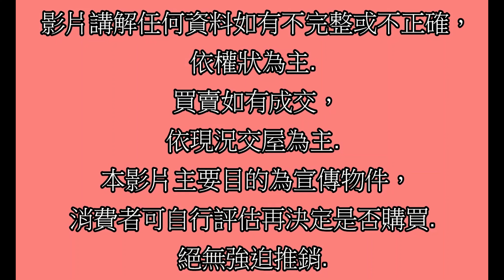Google 土城房屋阿德 趙育德 0958702518(立信帝國花園廣場 江翠國小步行約900公尺到家 江子翠站步行約800公尺到家)屋主急售3988萬(4房車58.16坪)4房2廳2衛1陽台1車位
Google 土城房屋阿德 趙育德 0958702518(立信帝國花園廣場 江翠國小步行約900公尺到家 江子翠站步行約800公尺到家)

屋主急售3988萬,新北市板橋區華江一路(4房車58.16坪)

4房2廳2衛1陽台1車位

趙育德

我是